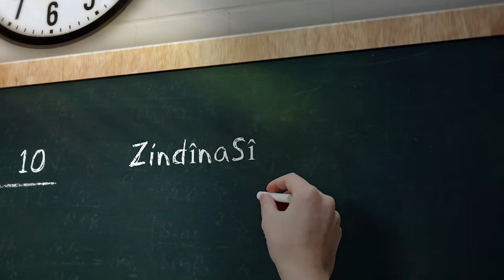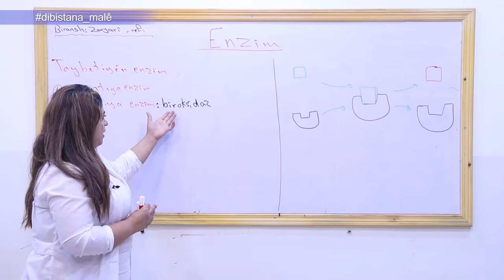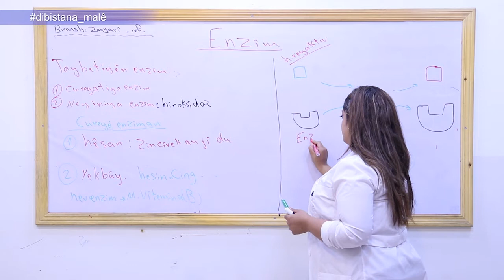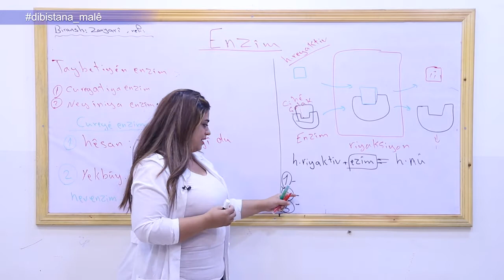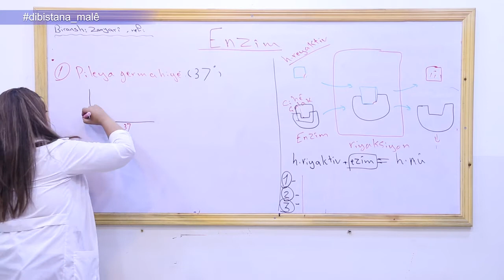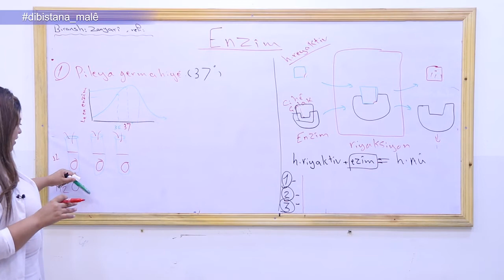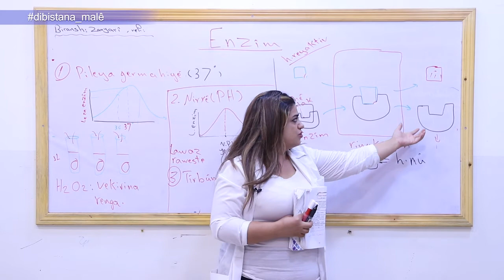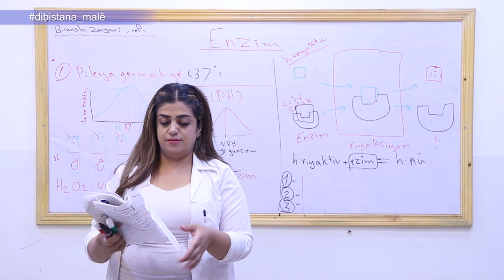Refa10_ Zindînasî _ Beşa1 Enzîm